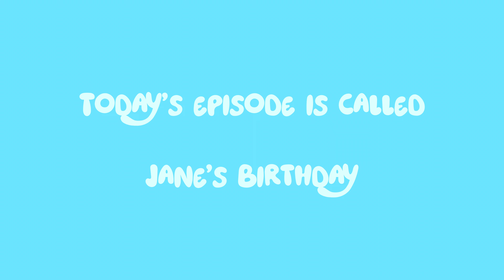Thomas y Jane